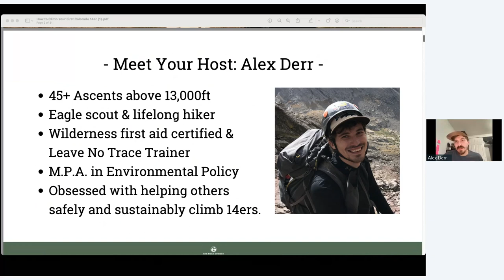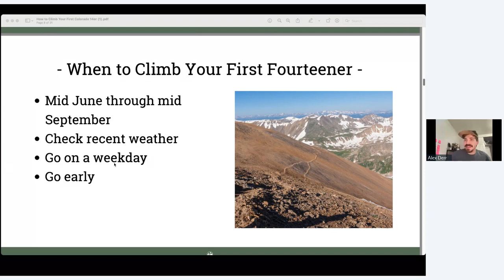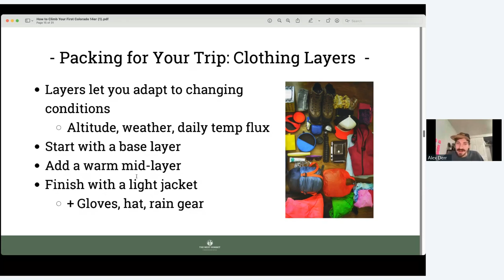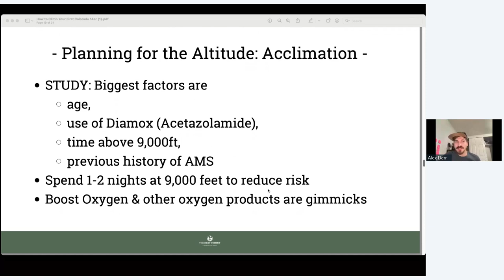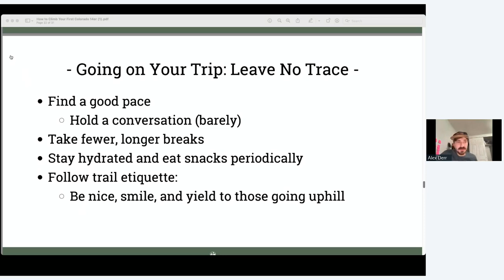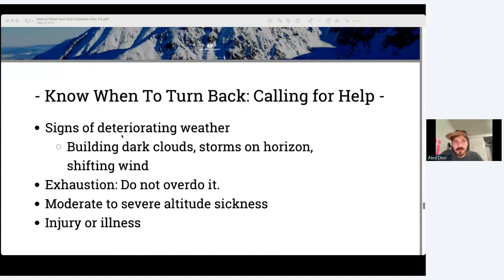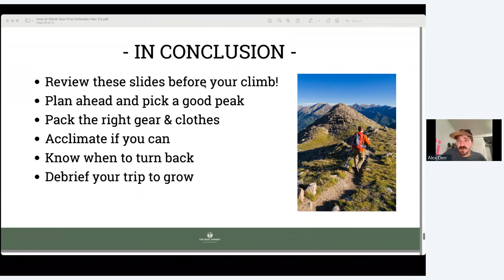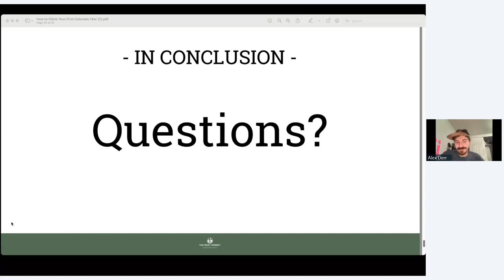How to Climb Your First Fourteener: July 2022 Webinar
In this free webinar, Colorado mountaineer Alex Derr shares everything you need to know to safely and successfully climb a Colorado fourteener. That includes how to pick a peak and route, preparation and research, what to pack, dealing with altitude, emergency preparedness, and more.